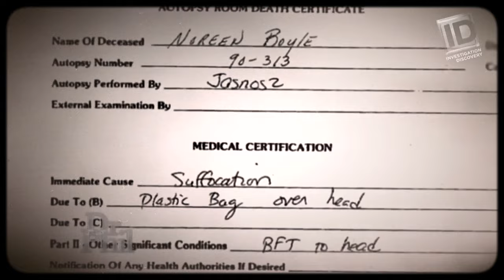TikTok Exposes My Estranged Family!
Having been abandoned by both sides of his birth family after the murder of his mother by his father, Collier has been looking for clues to his family heritage for nearly TWO DECADES!

Now, after posting just a few clips last week on TikTok, a long-lost relative has reached out to share their family stories, secrets and support for him and his mother!

• Could the damage caused by Collier's father be repaired with the help of 15-second video clips?!

• The relative shares how much the family loved Collier's mother Noreen and how devastated they were to hear of her murder.

• Collier shares his excitement after learning there are more family members who have been anxious to reach out but feared upsetting Collier.

Live Schedule (Check Twitter @collierlandry for updates!)
YouTube: Wednesdays & Thursdays @ 6 pm ET / 3 pm PT